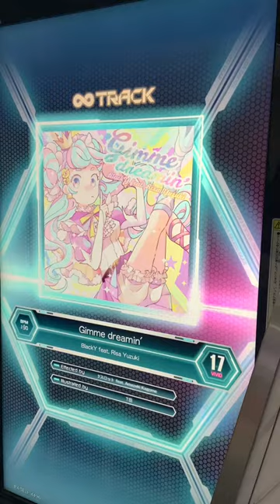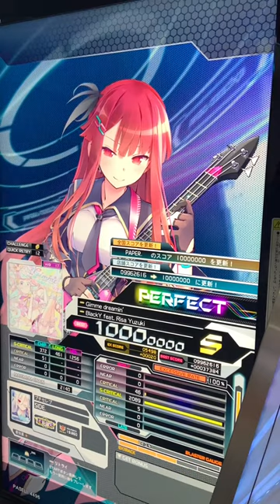(直撮り) Gimme dreamin‘ [VVD 17] PUC 【SDVX VI EXCEED GEAR】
この曲めっちゃ良くないですか
なんとなくでP出て助かる